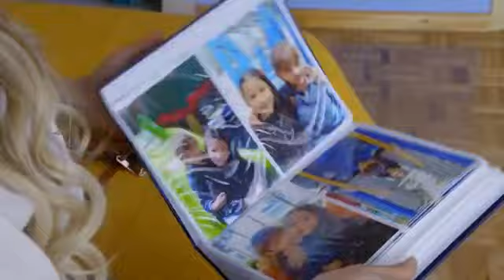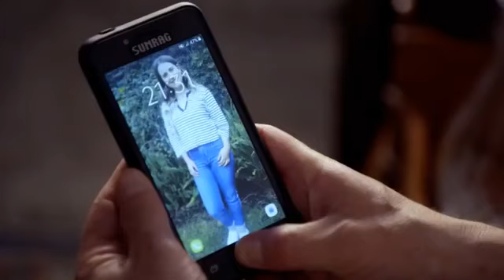Como dice el dicho - La Verdad Amarga, La Mentira Dulce (1/2)